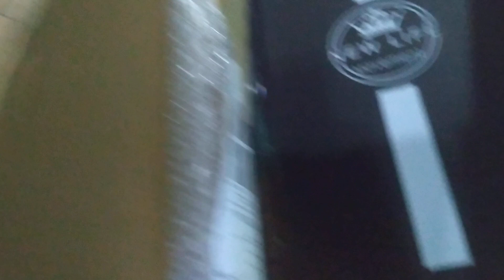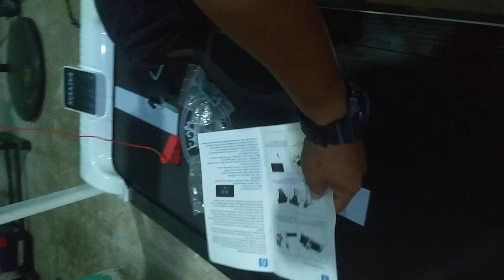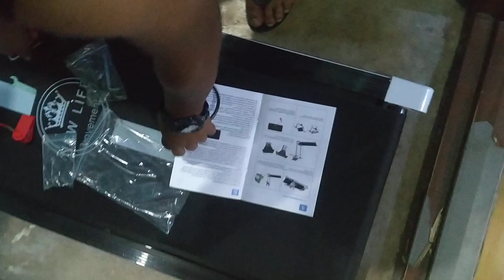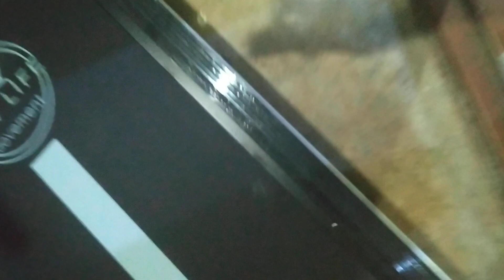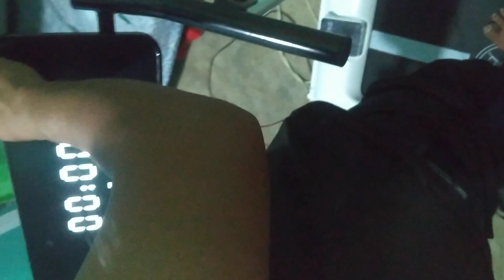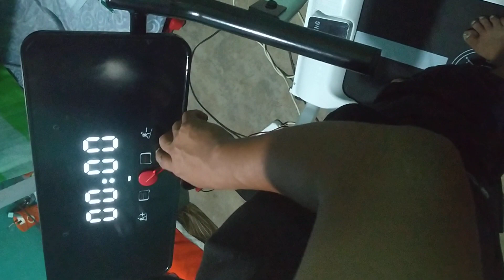Unboxing Treadmill for Healthy Fit